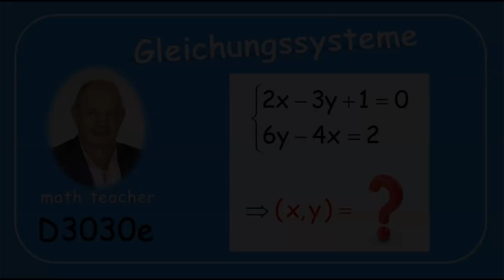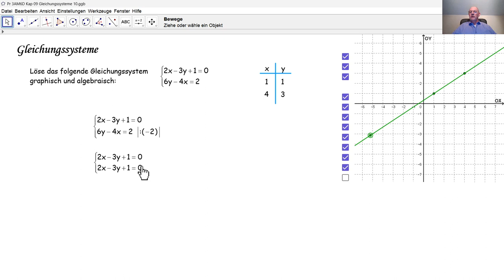Gleichungssysteme D3030e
D3030e Wir lösen ein Gleichungssystem mit zwei Gleichungen und zwei Unbekannten graphisch und algebraisch.